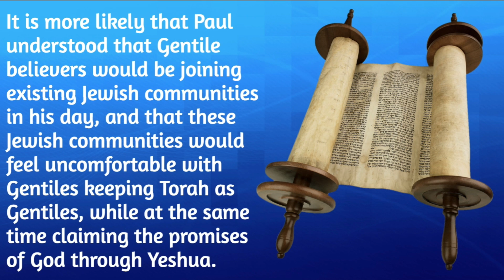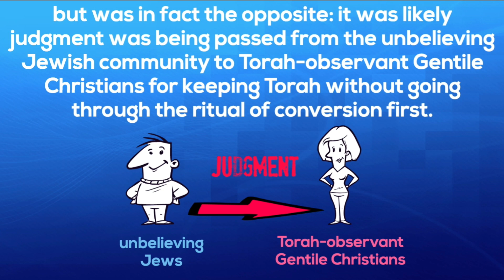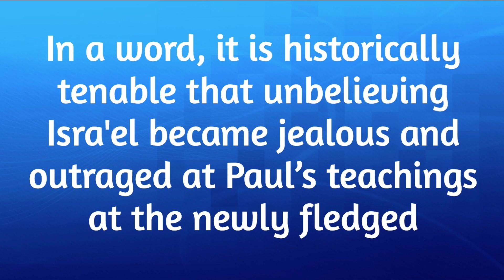(10 of 19) LIS Ep 132: Pesach (Passover) – Season of our Deliverance (“Movie Night Live” 2021)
The Pesach 2021 season has arrived!

Since many of us are still stuck indoors due to the awful pandemic, why not do something special with me for the Live Internet Studies this week?

Forget Saturday Night Live! (LOL) On Saturday night March 20th we hosted Pesach - Season of our Deliverance ("Movie Night Live" 2021) by watching 6 short Passover-related videos of mine (average: 7 min each). The entire show lasted 90 minutes!

Video topics we watched:

• ARE ISRA’EL AND THE CHURCH THE SAME THING? DOES GOD STILL HAVE A PLAN FOR ISRA’EL?
• SHOULD CHRISTIANS CELEBRATE PASSOVER?
• WHAT DOES PAUL MEAN WHEN HE SAYS TO NOT LET ANYONE JUDGE US IN REGARD TO KEEPING THE SABBATH? (HOW DO WE MESSIANICS INTERPRET COLOSSIANS 2:16?)
• WHAT DOES THE BIBLE SAY ABOUT CHRISTIAN LIBERTY?
• GENESIS 17:9-14; ROMANS 2:25-29 ”THE POWER OF A CIRCUMCISED HEART”
• DEUTERONOMY 10:16 “CIRCUMCISE YOUR HEART”

After each video I stopped and opened up the microphones to allow participants to share their thoughts and questions about each video subject before moving to the next video!

I have a lot to say about these issues but I would love to hear what you have to say about these Torah topics instead! Leave me comments in the space below the video.

Once a week, Tetze Torah Ministries conducts Live Internet Studies various biblical topics and questions. The ongoing live Internet shows are then turned into short, info-graphic YouTube videos, longer, complete iTunes podcasts, as well as audio files on our website.  We will also post links to the recordings in the Weekly Messianic Newsletter.